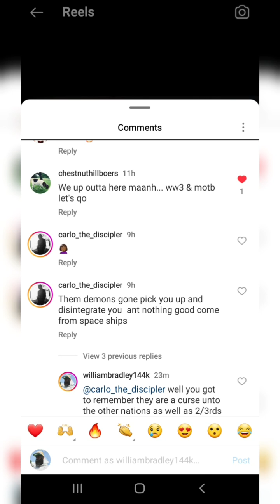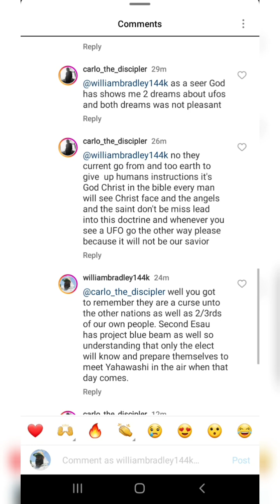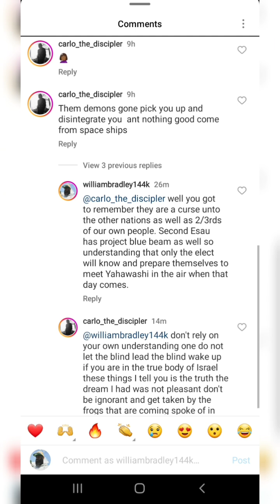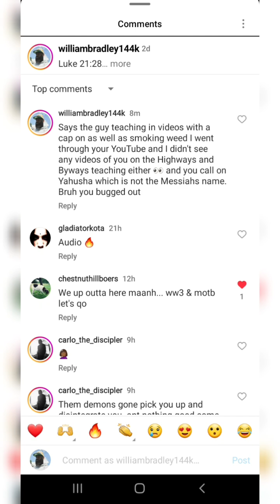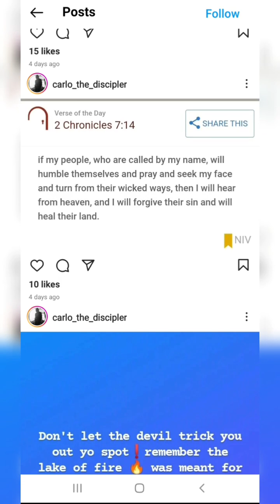Rebuke: "Weed Smoking" Prophet Believes The Chariots Are Flown By Demons 🤦🏾‍♂️